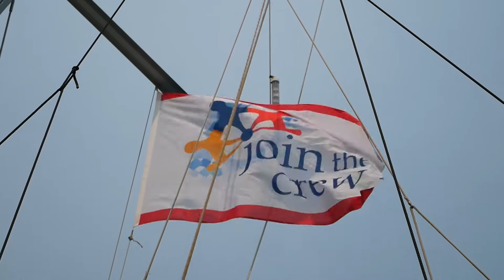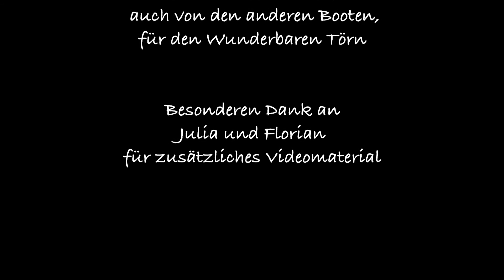Segeln um Sardinien 2021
Im August 2021 bin ich mit 9 anderen Abenteurern in See gestochen und haben den Norden von Sardinien erkundet. Viel Sonne, viel Wasser, viel Abenteuer und ganz viel Liebe.